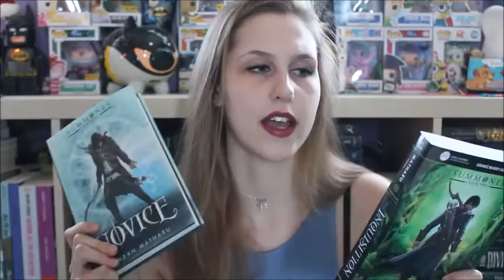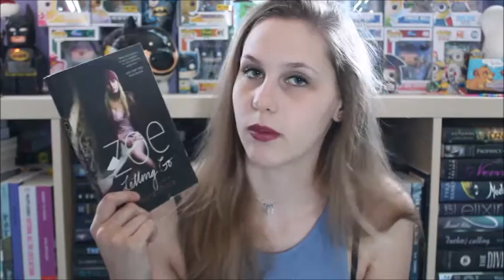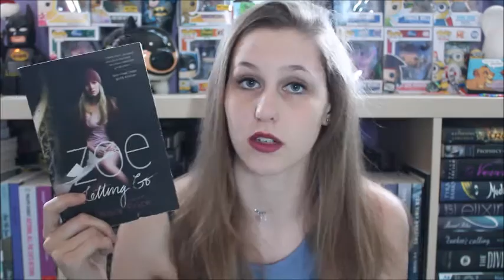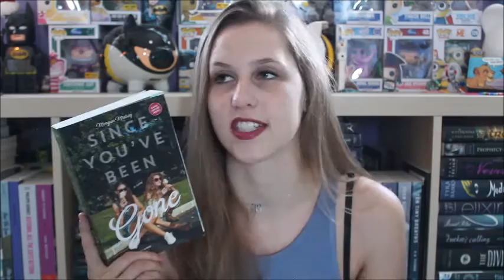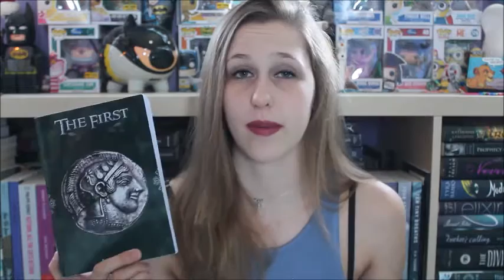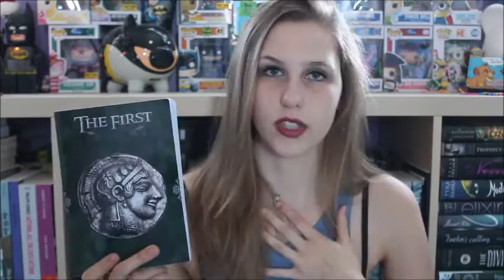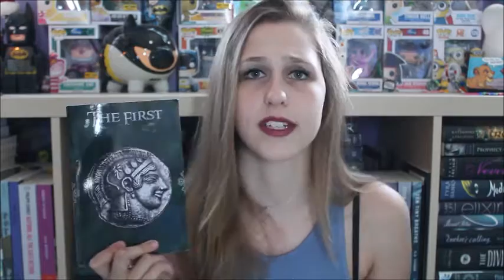RYBSAT Round 8 Wrap-Up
I read 5 books, I feel accomplished.